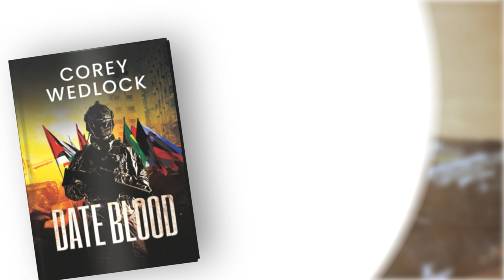Book Trailer: Date Blood by Corey Wedlock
Blurb: In the year 2059, an alien who has lived on Earth for two centuries, being half-human and half-alien, has uncovered the malevolent actions of the United States. They have been abducting human beings for technological purposes. Not only the United States but also Russia, China, North Korea, and the UK have all participated in this operation, kidnapping their own citizens for technological advancement. This practice has persisted for over 200 years. The whistleblower, an agent, has now revealed the truth to the world. The aliens, who have established connections with people, are now demanding a united global war in response.

Title: Date Blood
Author: Corey Wedlock
Genre: Fiction